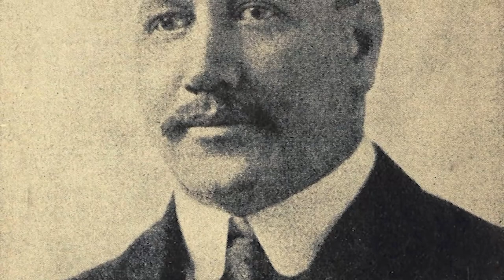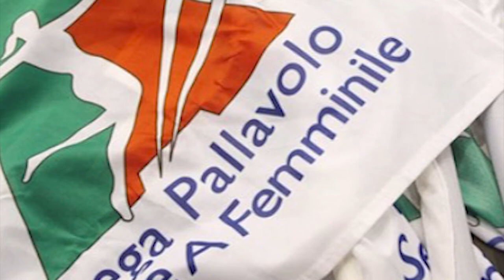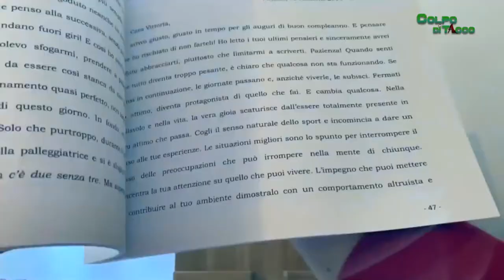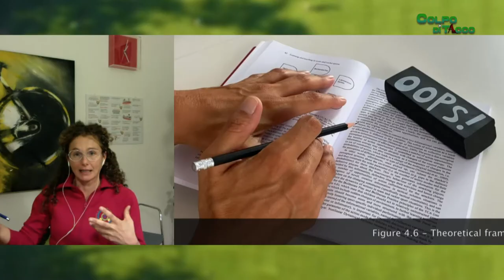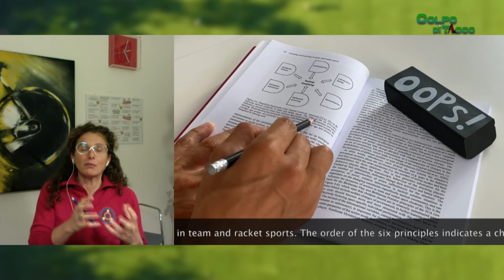COLPO DI TACCO: l'intervista a Noemi Signorile e Margherita Sassi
Nella quarta puntata di Colpo di Tacco si parla di... Pallavolo!
Ospiti speciali: Noemi Signorile - Palleggiatrice della Cuneo Volley;
Margherita Sassi - Psicologa dello sport